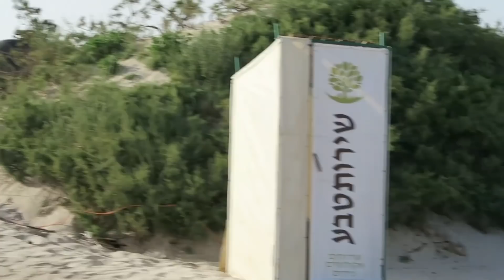COURSE 124 KARACHANA 2019_05_30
COURSE 124 KARACHANA 2019_05_30 - OUR annual meeting on the beach near Atlit Israel.